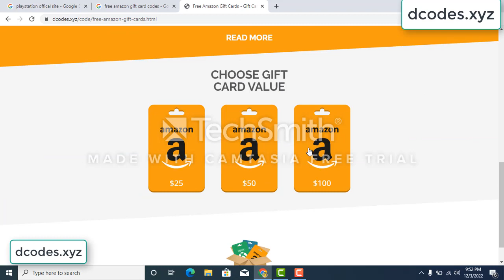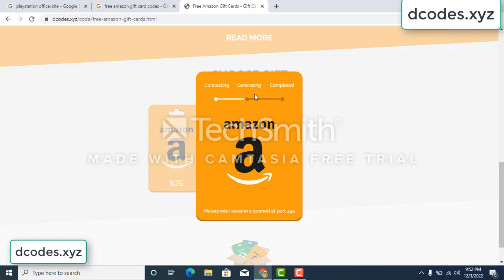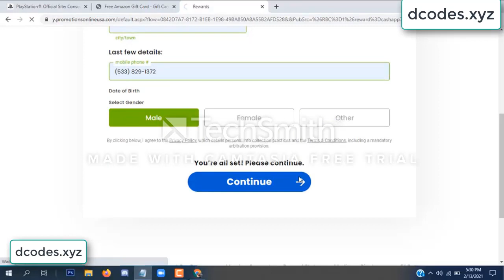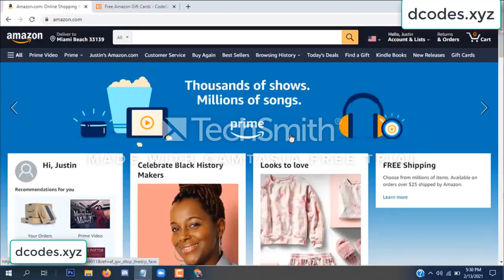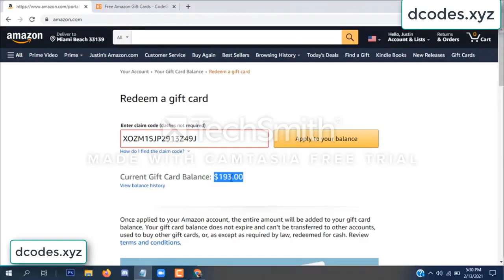amazon free gift card codes \\\ free amazon gift card codes 2022